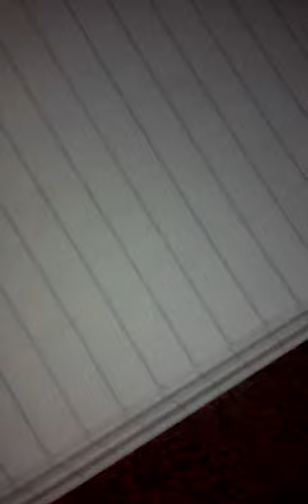Die in a fire part 3